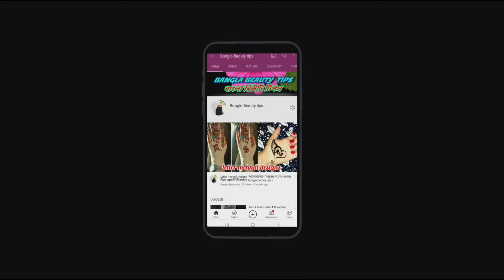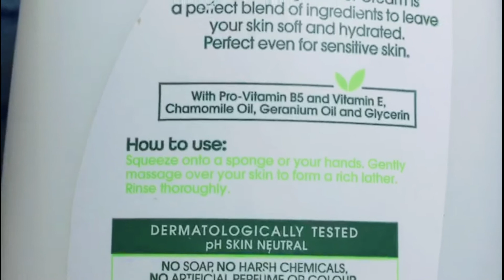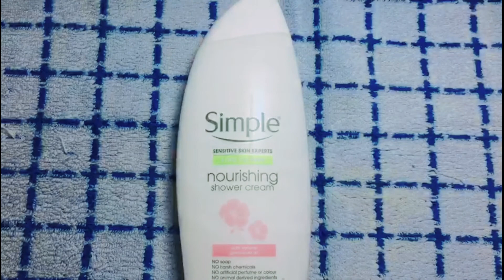Simple Shower cream honest review | simple swower gel | best shower gel for all bodys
Bangla beauty tips আসসালামু আলাইকুম ভিউয়ারস, বাংলা বিউটি টিপস এ স্বাগতম,।এই চ্যানেল এ নিয়মিত বিউটি টিপস, মেহেদী ডিজাইন এবং প্রডাক্টের অনেস্ট রিভিউ দেয়া হয়। আশা করি এই চ্যানেল পাশে থাকবেন আপনার,এবং নিয়মিত ভিডিও গুলা দেখবেন ফ্রেন্ড এবং ফ্যামিলি সবার সাথে শেয়ার করবেন এবং আমার চ্যানেলটিকে সাবস্ক্রাইব করতে ভুলবেনা।আমি আপনাদের পাশে থাকবো নিয়মিত ভালো ভালো ভিডিও আপনাদেরকে উপহার দিব।আশা করি আপনারও আমার পাশে থাকবেন।